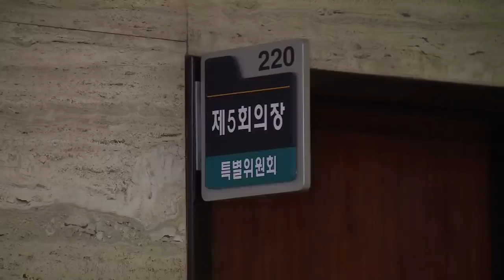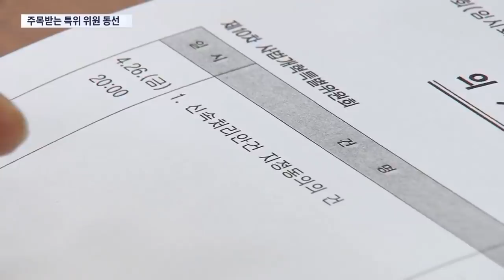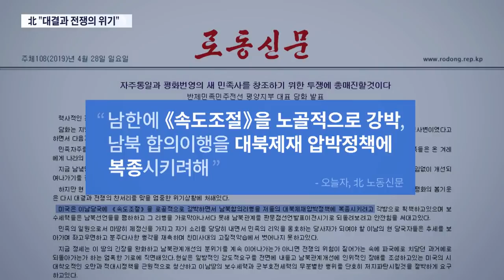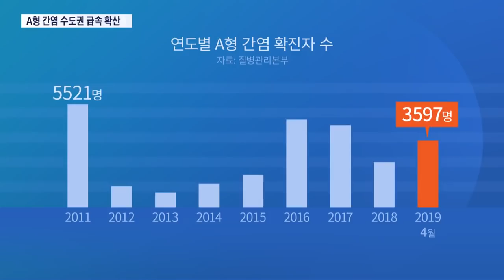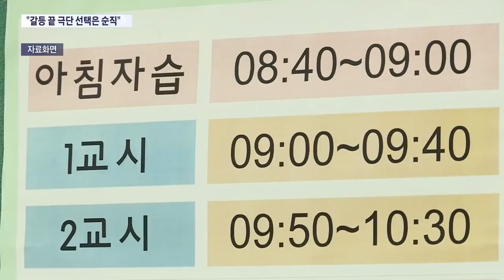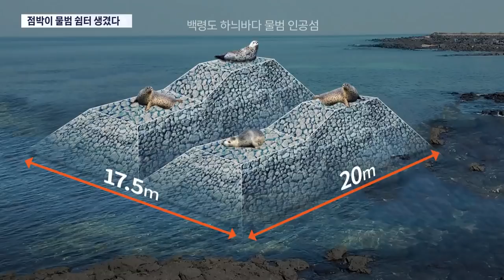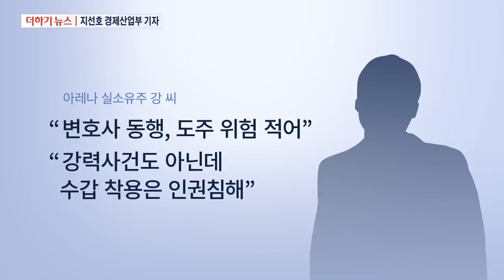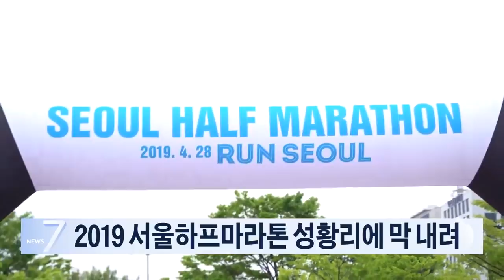[TV조선 LIVE] 4월 28일 (일) 뉴스7 - 여야, 나흘째 극한 대치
[TV조선 LIVE] 4월 28일 (일) '뉴스7'  주요뉴스

● 여야, 나흘째 극한 대치
● 北 "다시 대결과 전쟁 위기"
● 'A형 간염' 서울·경기서 확산

📡 월~금 07:30 뉴스퍼레이드
📡 월~금 08:50 네트워크뉴스
📡 월~금 09:00 신통방통
📡 월~금 13:00 보도본부 핫라인
📡 월~금 14:30 사건파일 24
📡 월~금 17:30 시사쇼 이것이 정치다
📡 월~금 21:00 뉴스9
📡 토~일 14:00 뉴스현장
📡 토~일 19:00 뉴스7